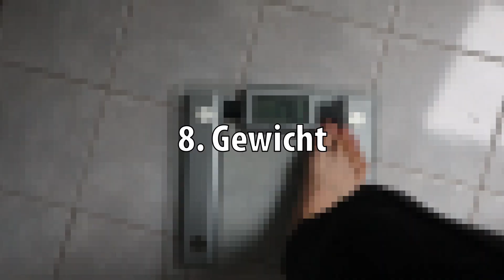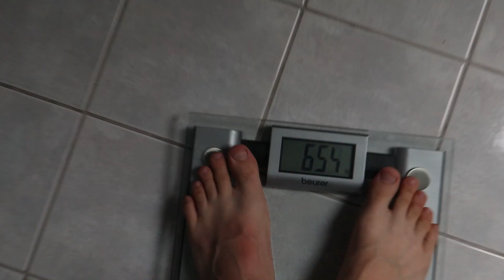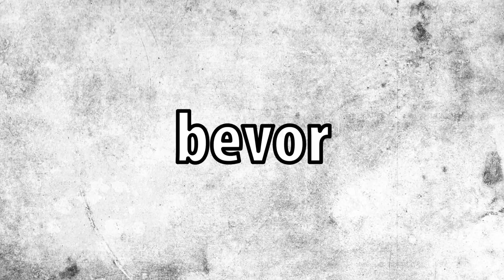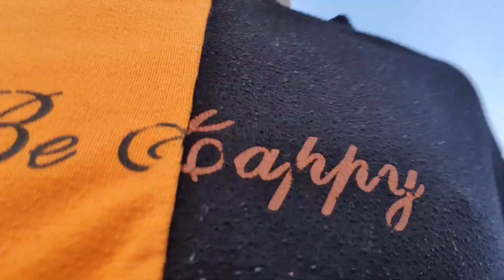Gleiche Übungen, aber 1 Jahr später!🚀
In diesem Video mach ich verschiedene Sportliche Übungen um mein Fitnesszustand zu messen. In einem Jahr mach ich die gleichen Übungen nochmal um zu gucken ob ich besser geworden bin! Macht gerne mit!🔥

REALTALK!
Seit dem ich 12 bin will ich YouTuber werden! Nachdem ich mich lange Zeit nicht getraut habe anzufangen, hab ich mit 15 begonnen!💪🏽

Seit nun 3 Jahren versuche ich den Traum von damals
In Realität umzusetzen! Damit das klappt, versuch ich immer geilere, krassere und noch größere Videoprojekte auf die Beine  zu stellen!🚀💥

Ich möchte euch zeigen, das man seine Ziele erreichen kann, wenn man Spaß an der Sache hat und durchzieht!🤝🏼